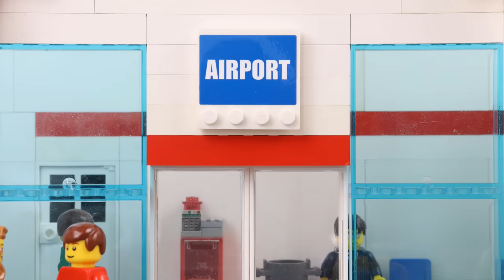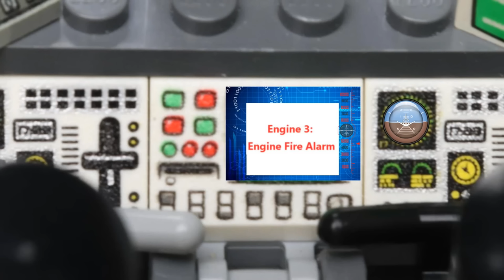Lego Plane Crash - The Airport ✈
Lego Airplane Crash, Lego Airport, Toy Plane Crash
Lego Flight Disaster
Lego stopmotion animation

by SYBS:
- Fond Memories
by  Grieg:
- Morning Mood